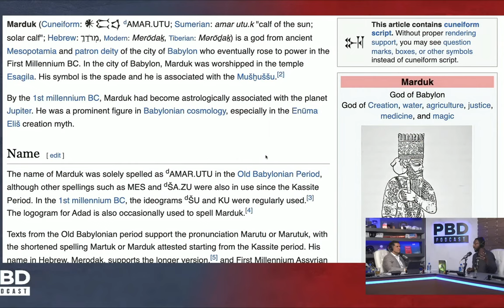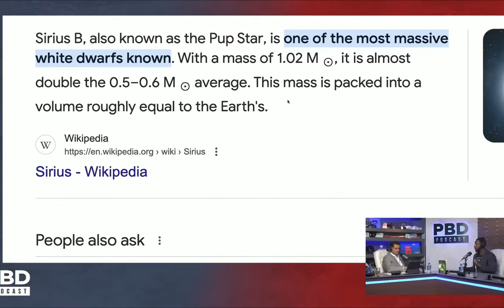Billy Carson: Marduk & Enki Ancient Sumerian Gods Unveiled!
Dives deep into the mysteries surrounding one of history's most intriguing legends. Join us as we explore the mythical city of Atlantis, discuss ancient texts and archaeological findings that hint at its existence, and delve into theories about its builders and their civilization. Discover the enduring fascination with Atlantis and the ongoing quest to unravel the secrets of this lost world
Dive into the fascinating world of ancient civilizations as we explore the enigmatic Atlantean priest king and his connection to Marduk, a pivotal figure in both biblical texts and Sumerian mythology. Discover how these Anunnaki beings were instrumental in constructing the Atlantean civilization and their subsequent conflicts that shaped history.

We'll unravel the mysteries surrounding early cultures like the Tian civilization, which predated the Mayans, revealing how knowledge was passed down through generations. From pyramid wars to irrigation techniques documented on Sumerian tablets, this video promises an enlightening journey through time.

PBD PODCAST EP 426
A Christian (/ˈkrɪstʃən, -tiən/) is a person who follows or adheres to Christianity, a monotheistic Abrahamic religion based on the life and teachings of Jesus Christ. Christians form the largest religious community in the world.

Patrick Bet-David immigrated to America at twelve years old, when his parents fled Iran as refugees during the Iranian Revolution. After high school, Patrick joined the U.S. military and served in the 101st Airborne before starting a business career in the financial services industry
Billy Carson is the founder and CEO of Bidden Knowledge Inc, and the Best Selling Author of The Compendium Of The Emerald Tablets and Woke Doesn't Mean Broke